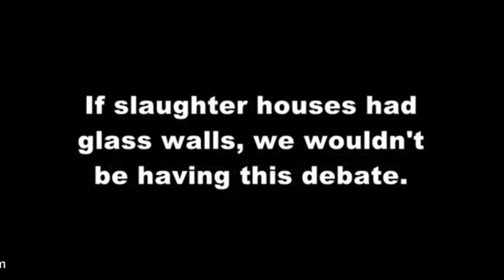Best Speach you will ever hear. Phillip Wollen(former citi bank). Please Spread the Word! Share!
I AM AVAILABLE FOR PERSONAL OR GROUP HEALTH AND LIFESTYLE COACHING, WEIGHT LOSS, WHOLE/ RAW FOOD DIET, NUTRITION, FITNESS, HAPPINESS!

P.s. is you dislike my video, let me know why. Thanks!

JOLITA BRILLIANT GEAR!

Receive Scholarships up to 2000 for Nutrition School! Refer People To Study Nutrition Earn 200$

"WILLPOWER INSTINCT" and more audio books when you register 4 FREE MY HOME PAGE

JOLITA BRILLIANT GEAR!

JOLITA BRILLIANT GEAR!

"WILLPOWER INSTINCT" and more audio books when you register 4 FREE